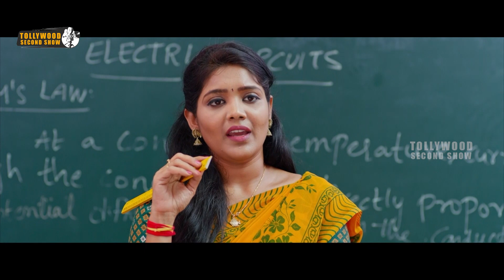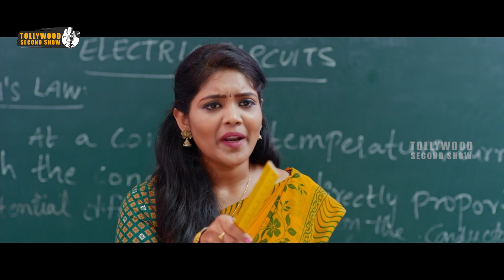మీ ఆయన లేనప్పుడు ఫోన్ చేయ్ | OorikiUtharaana Movie Part 4| Naren Vanaparthi | Dipali Sharma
Watch OorikiUtharaana Movie Parts.

Starring: Naren Vanaparthi, Dipali Sharma, Ankith Koyya, Jagadish, Phani and others.
Director: Sathish Paramvedha
Producer: Venkatayya Vanaparthi

Synopsis:
In the 1980s, people who fall in love are tied up and killed. After 30 years, Raju falls in love with Shailu. What will happen to between Current Raju and Shailu?